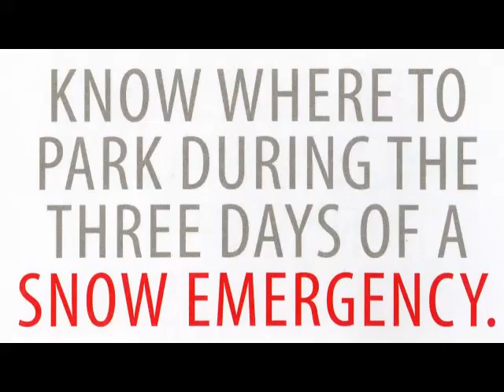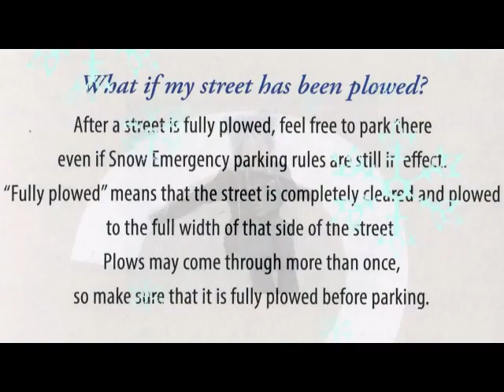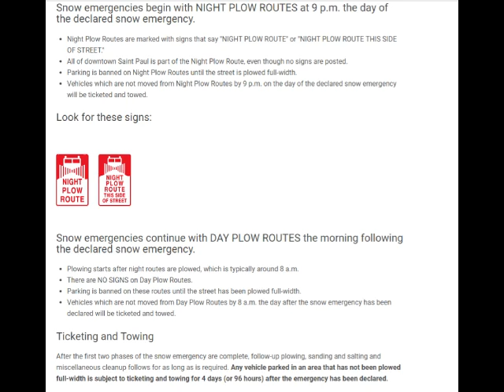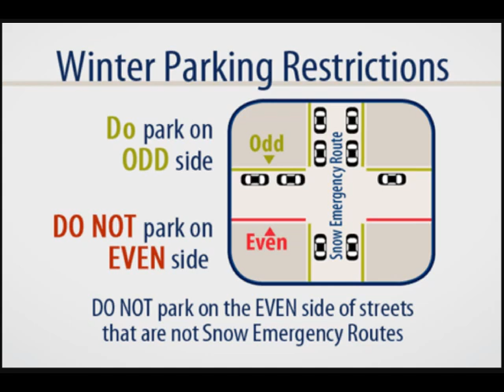Winter MSP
Minnesota Snow Emergency Parking Rules, and NOW
St. Paul rules as well.